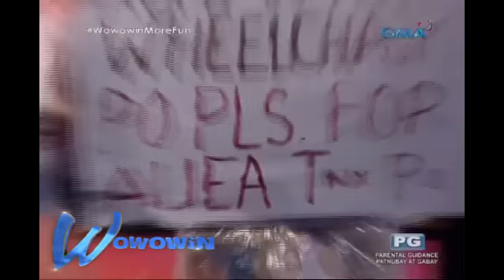Wowowin: Willie Revillame, nagbigay ng pambili ng wheelchair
Basta nangangailangan, hindi magdadalawang isip tumulong si Kuya Wil.

Watch ​'Wowowin,' weekdays on GMA before '24 Oras.' Hosted by Mr. Willie Revillame